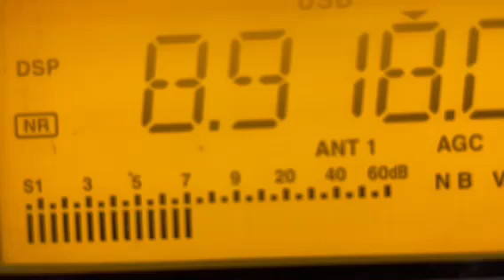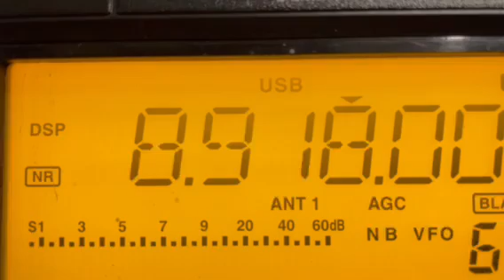Air Traffic Control NY area 8.918 Mhz